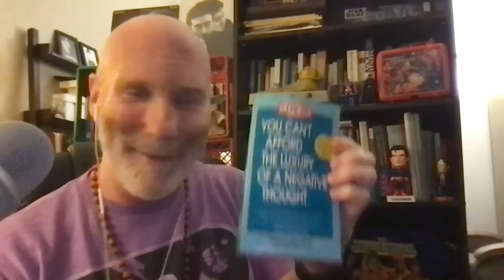The Light and Dark side of Self-Help with Dr. Glenn Patrick Doyle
In this Episode: I talk to Dr. Glenn Patrick Doyle, Clinical Psychologist and Board President of Seek Safely.

SEEK SAFELY is an organization that:

Educates the public about the self-help industry.
Empowers consumers of personal and professional development.
Promotes professional standards in this $11 Billion/Year unregulated self-help industry.

Dr. Doyle

Theme Music: "In Time" by Kollen